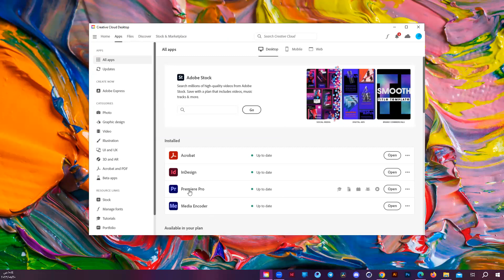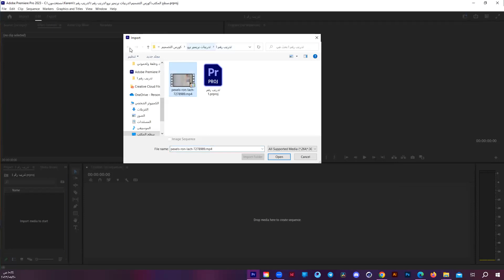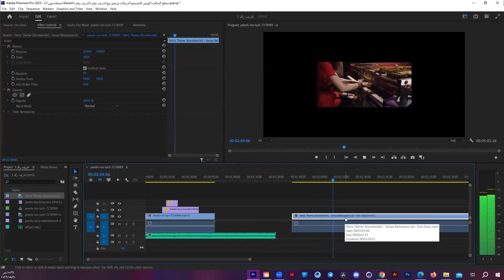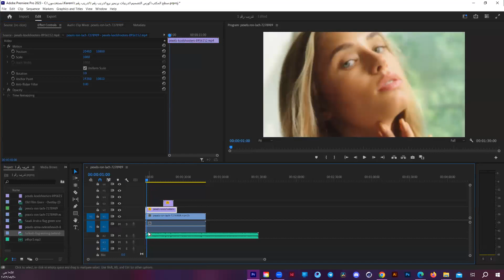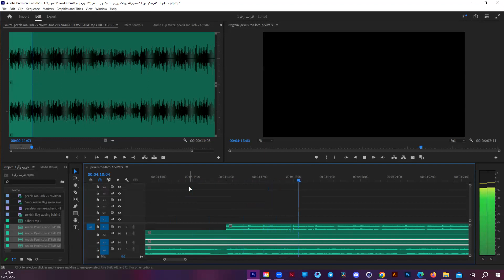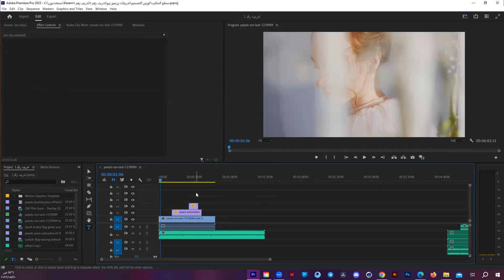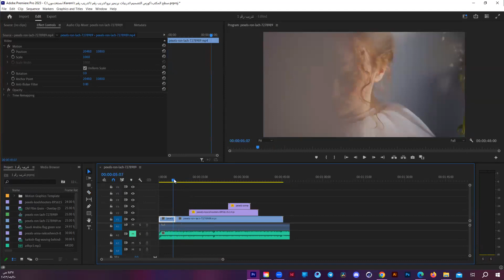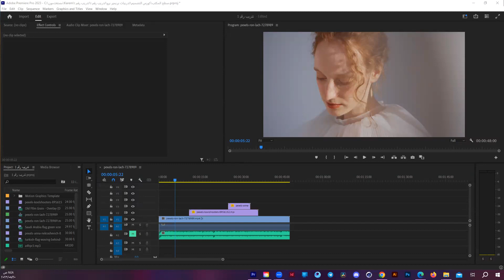المحاضرة 2/ Adobe Premiere pro/دبلوم التصميم الجرافيكي